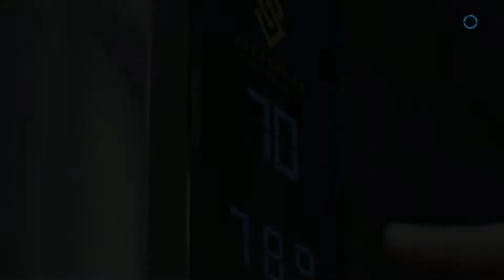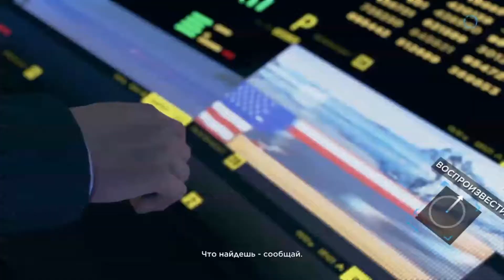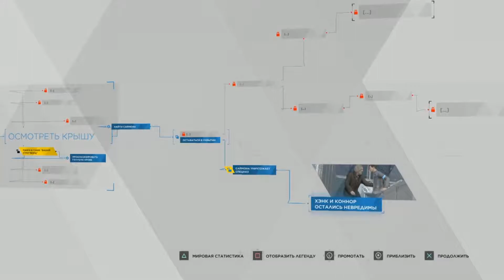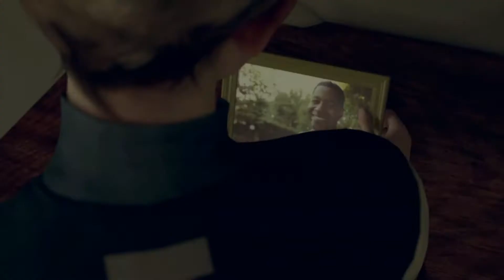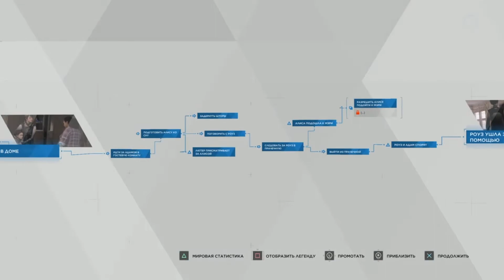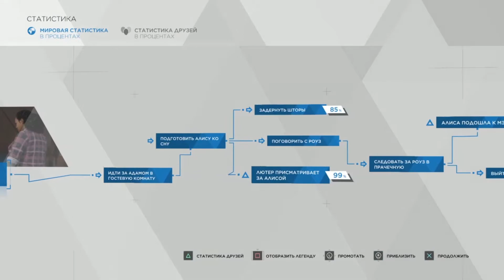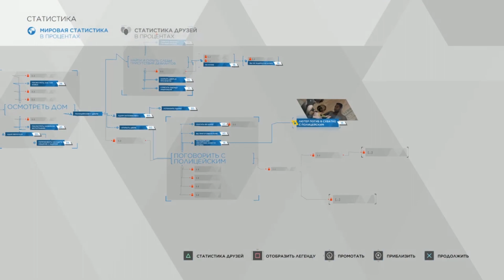ГРАНИЦА СМЕРТИ - Detroit: Become Human (#12)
Детройт, 2038 год. Похожие на людей андроиды стали основной рабочей силой на планете. Они никогда не устают, всегда слушают своих хозяев и никогда не говорят «Нет»... но однажды все изменилось. Некоторые андроиды начали вести себя не так, как обычно, словно у них появилась способность испытывать чувства... Теперь вам предстоит управлять тремя андроидами, чтобы помочь им понять, кто же они на самом деле.
Ваши действия и решения определят их судьбу – а может, даже и будущее всего города.